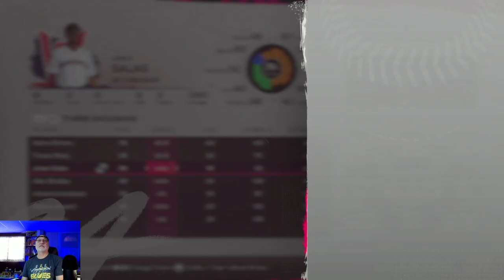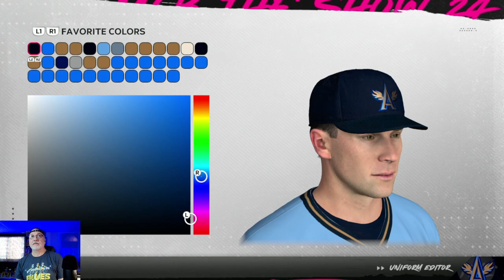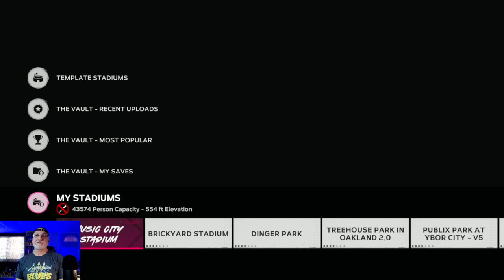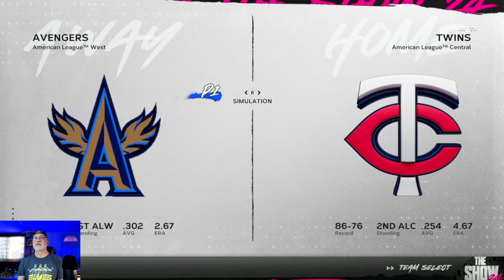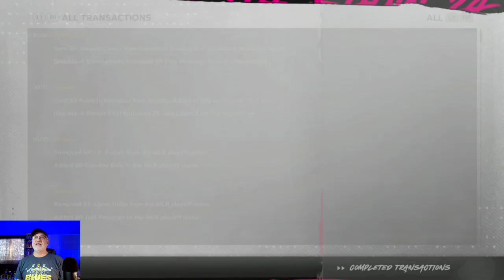2025 ALDS vs MIN - MLB The Show 24 Utah Avengers Franchise - S2E7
After winning the AL West on a tiebreaker, the Avengers now host the Twins in the ALDS.  How will this young team respond?  Will the veteran pitchers lead the way??